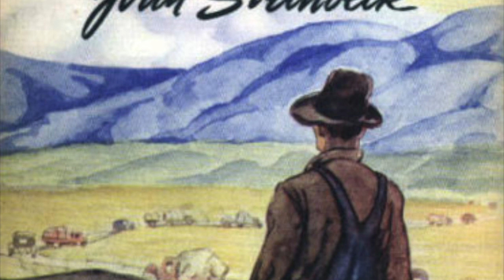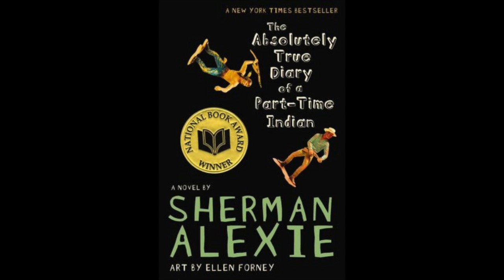Lecture: Superman and Me - Sherman Alexie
This video is about the essay "Superman and Me" by Sherman Alexie